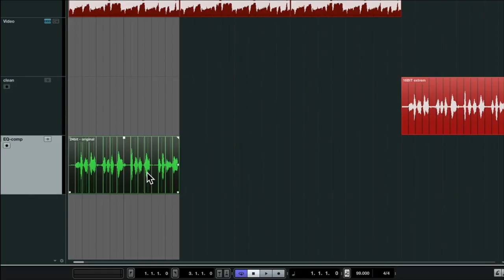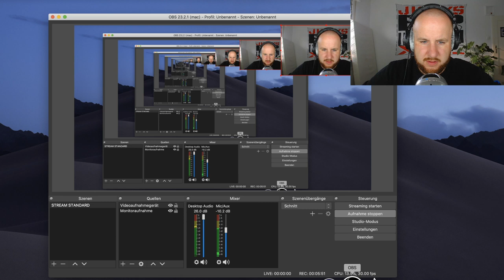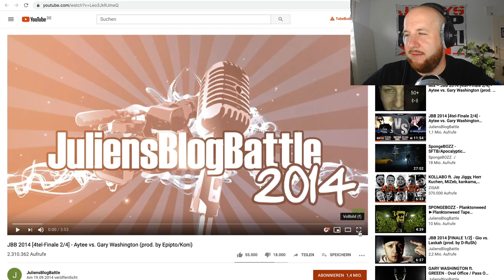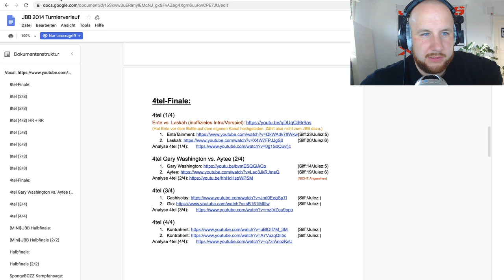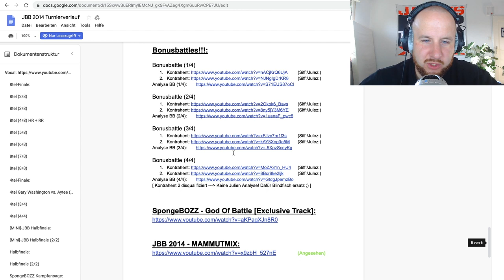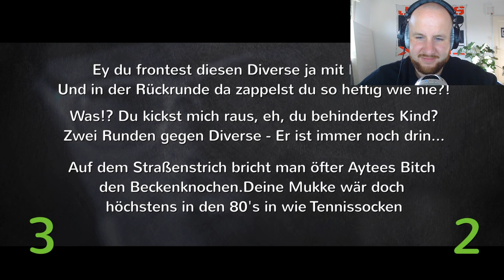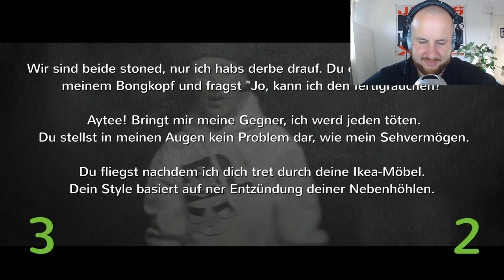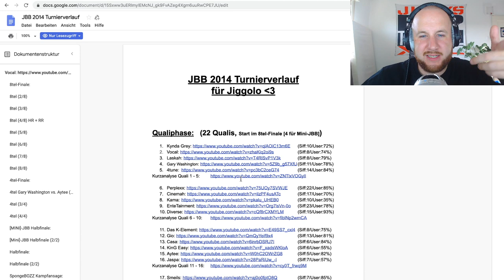JBB2014 I 4tel I GARY WASHINGTON vs. AYTEE I REACTION